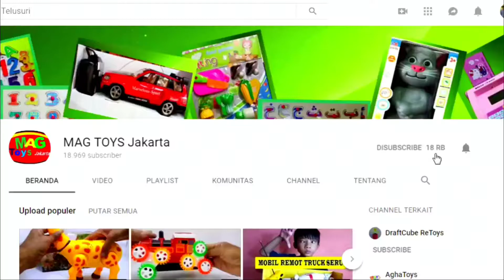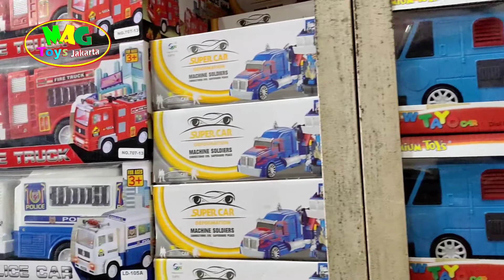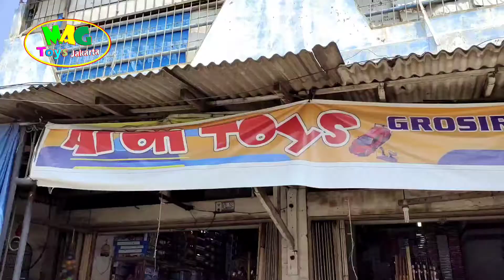TEMPATNYA GROSIR MAINAN ARON TOYS DI SEMPER JAKARTA UTARA